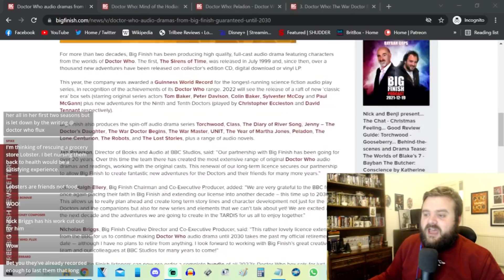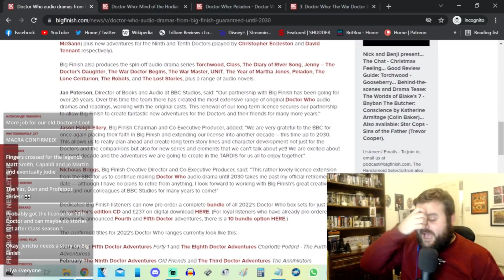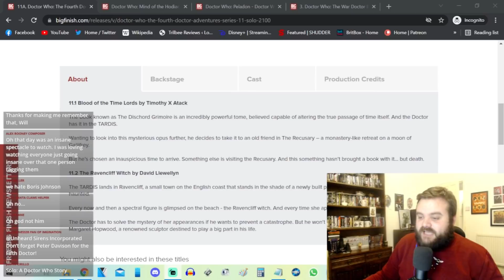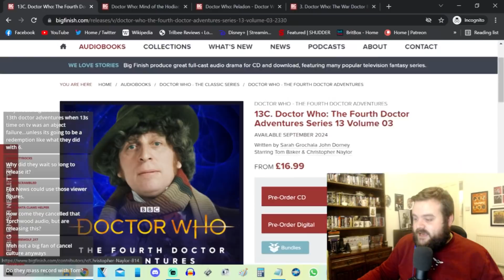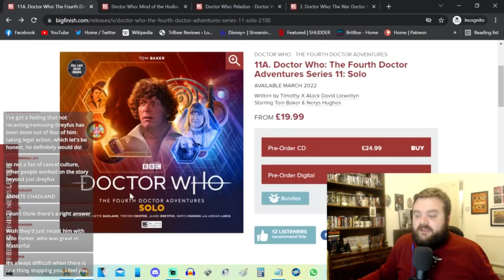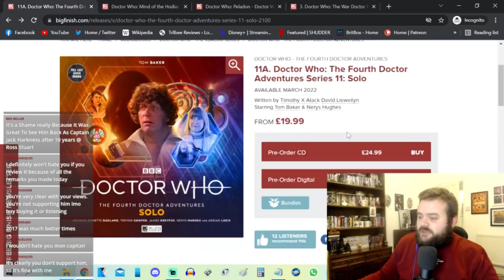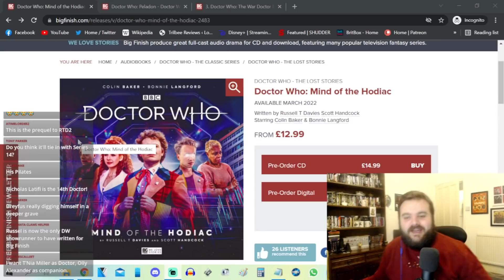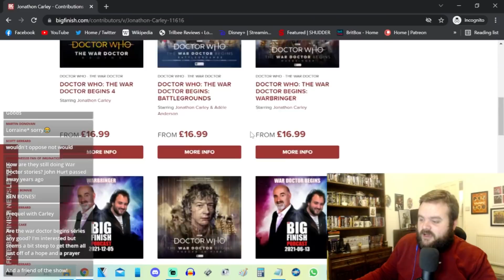Can You Morally Buy This Big Finish Release? (Genuine Question) - DOCTOR WHO DISCUSSION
Not rhetorical.